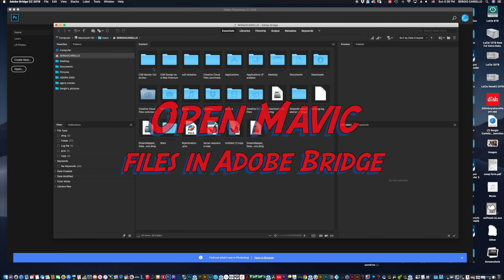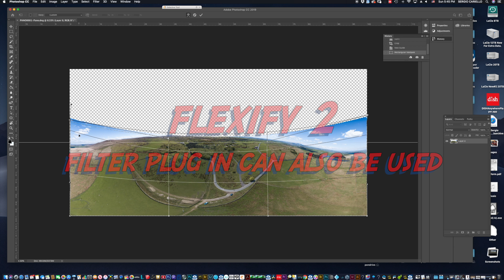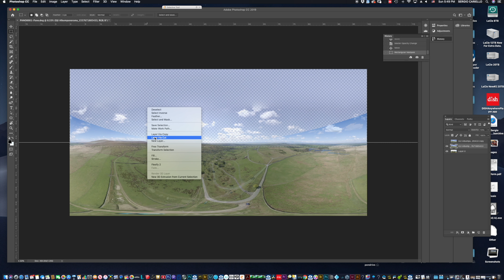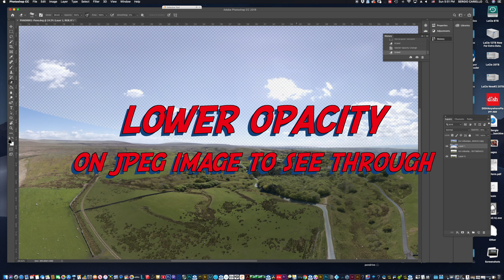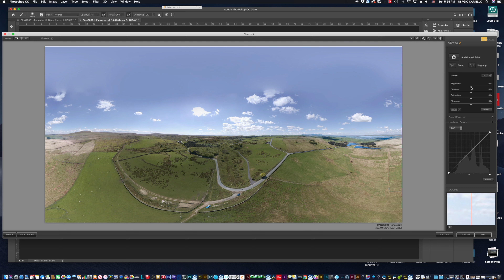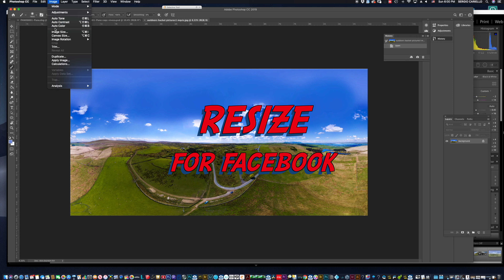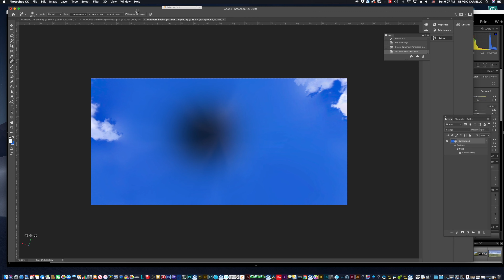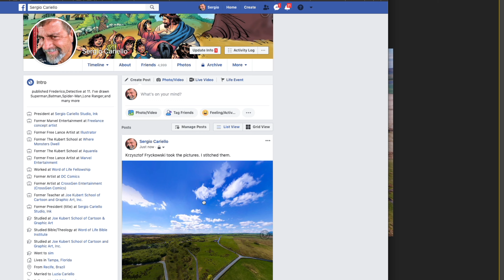Mavic Pro 360 pano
This video is about Mavic Pro 360 pano